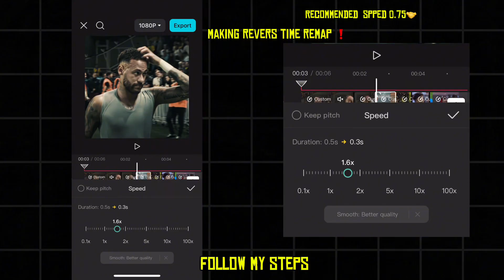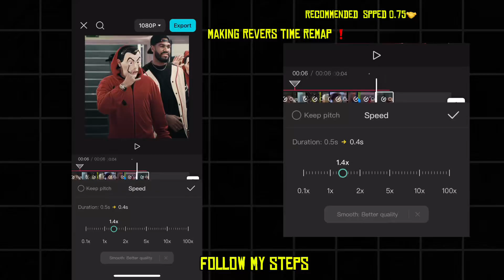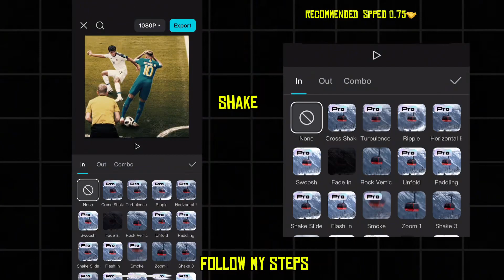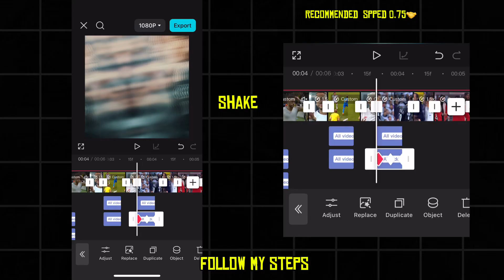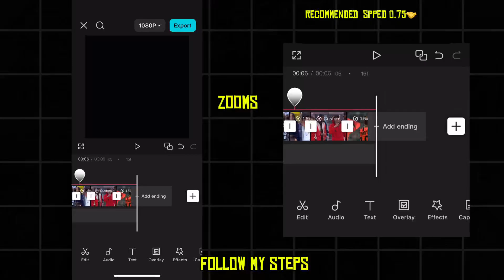Football Microwave Tredning Edit _[Tutorail in CapCut]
If you want any other tutorail just comment down 👇
:software used capcut ✨